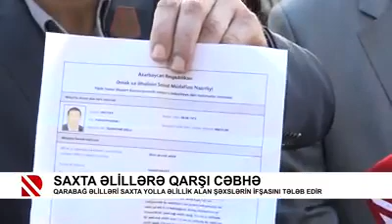Saxta elilere qarşı cehbe.(Hele bu harasıdı görün kimler cıxacaq)